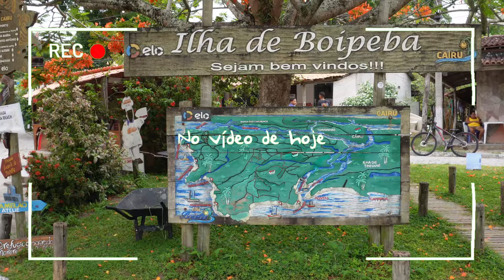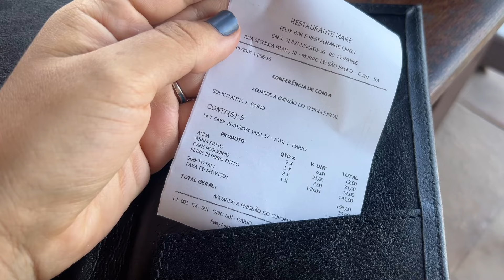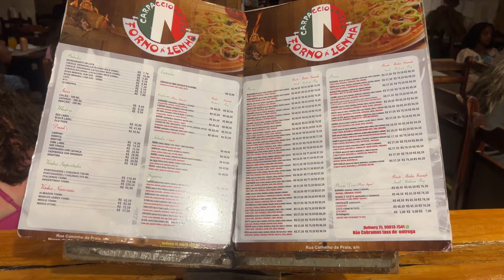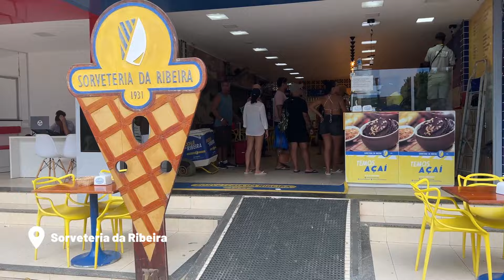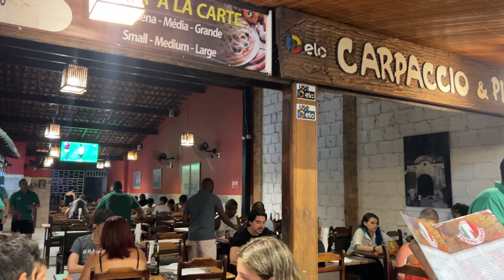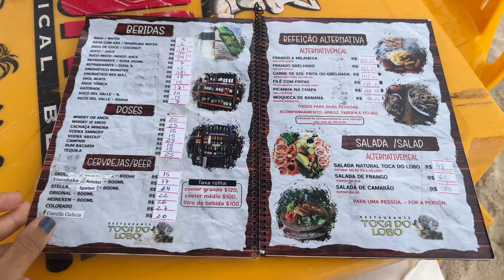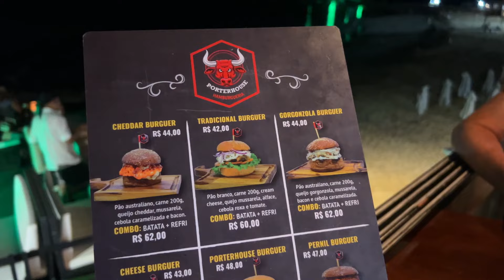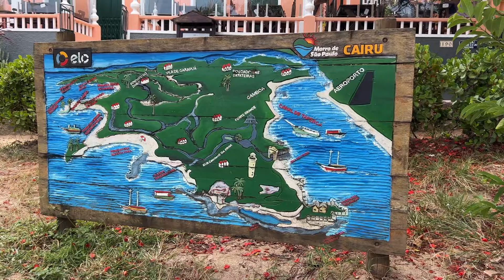MORRO DE SÃO PAULO - Roteiro 3 dias com todos os preços - ATUALIZADO 2024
Morro de São Paulo fica numa ilha paradisíaca pertinho de Salvador e é um dos destinos mais bonitos do Brasil!

Se você está com viagem programada pra Morro, prepare-se pra se apaixonar! Explorei o melhor da ilha em 3 dias de viagem, mostrei as melhores praias, passeios, onde comer, se hospedar, e claro, minhas dicas de sempre pra você fazer uma viagem inesquecível!

Empresa para o transfer e passeios: Estrela do Caribe

DIA 1: Caminhada da Segunda a Quarta Praia, Pôr-do-sol no Mirante do Farol
DIA 2: Gamboa, Mirante da Tirolesa, Primeira Praia
DIA 3: Passeio Volta Ilha
DIA 4: Segunda Praia, Vila, Considerações gerais

CUPOM

✨ MUITO PRAZER,
Sou a Mariana! Tenho 26 anos e sou viajante e intercambista de alma! Já viajei pra 40 países, 10 estados brasileiros e fiz 7 intercâmbios, em Nova York nos Estados Unidos, em Toronto no Canadá, em Malta e em Paris, Lyon e Nice, na França! Também morei em Paris, onde fiz um intercâmbio universitário na Sorbonne! Minha missão aqui é te ajudar a tirar do papel o sonho de viajar e fazer intercâmbio! Embarca comigo nessa?